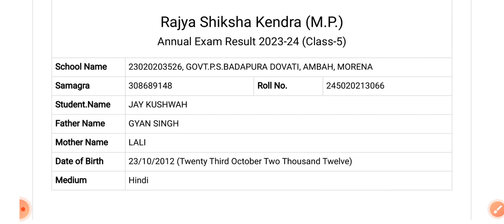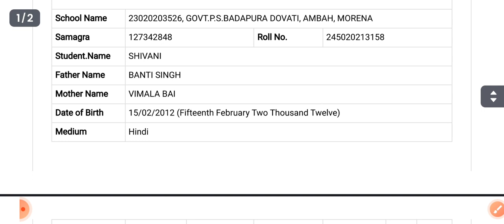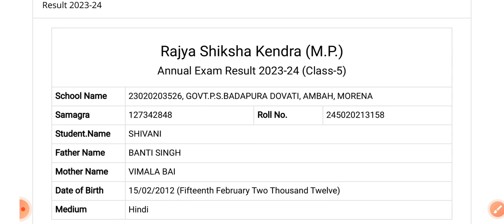AJAY SIR COACHING CLASSES RESULT // WATCH NOW 5th, 8th RESULTS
कक्षा 5वी एवं 8वी रिजल्ट देखने हेतु लिंक पर क्लीक करें